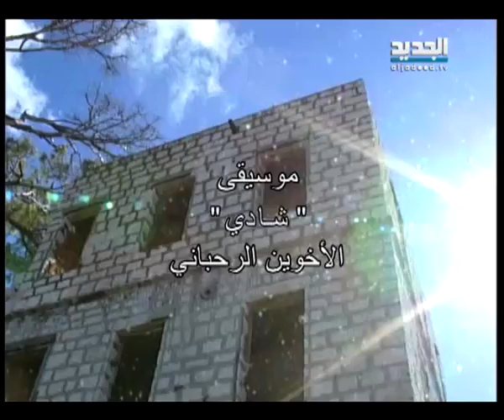صورة ونغمة - راس المتن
راس المتن هي إحدى القرى اللبنانية من قرى قضاء بعبدا في محافظة جبل لبنان